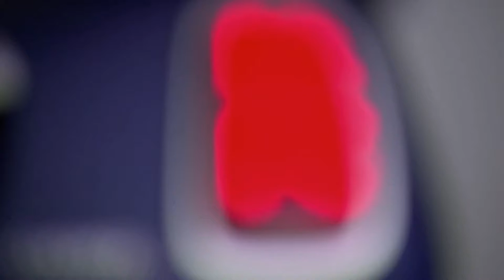2018 NEW Mini Convertible Cooper S Facelift - Exterior Interior Design Scenes